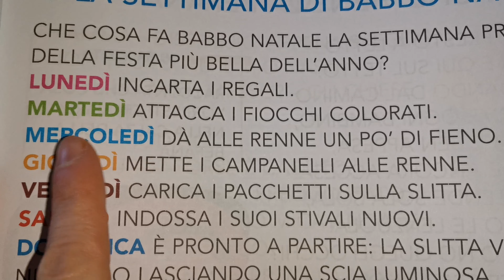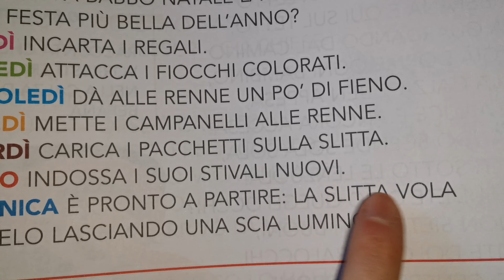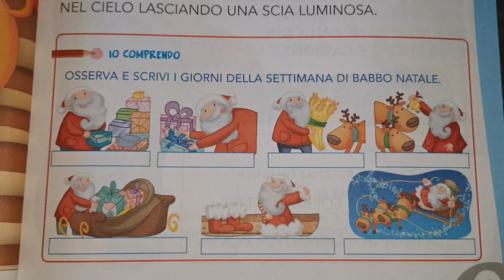"LA SETTIMANA DI BABBO NATALE", Lettura per la classe prima primaria.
Lettura per la classe prima primaria
Quale modo migliore per imparare i giorni della settimana se non in compagnia del caro Babbo Natale?
Insieme a lui ripercorriamo i giorni della sua settimana!
I giorni della settimana di Babbo Natale sono molto indaffarati!
Leggi insieme a me e scrivi i giorni della settimana in ordine!
È bello imparare i giorni della settimana insieme a Babbo Natale!